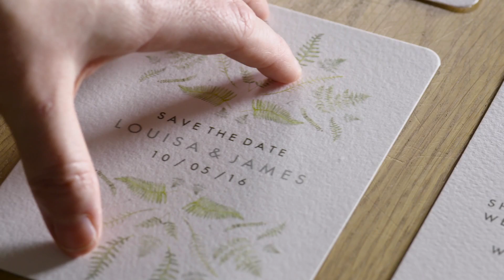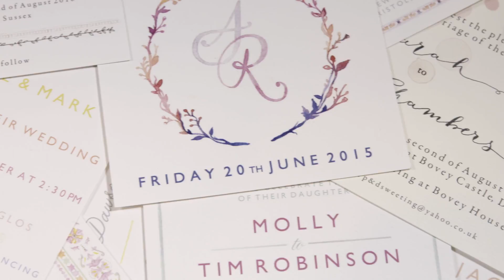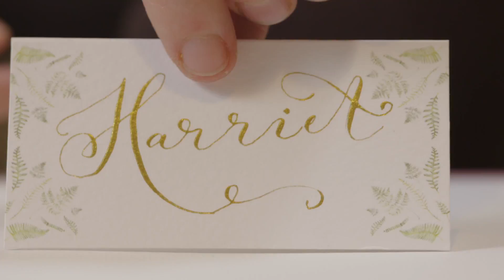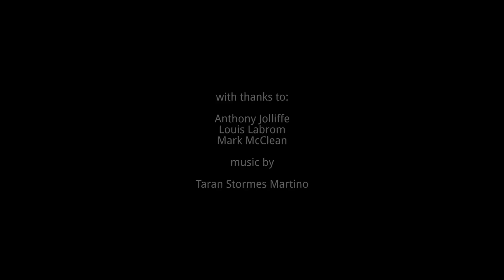de Winton Paper co.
Meet Harriet,  founder and designer for the de Winton Paper co.

Film by Louis Labrom